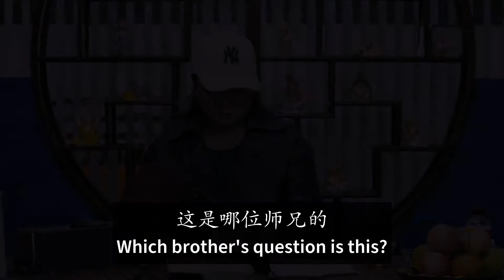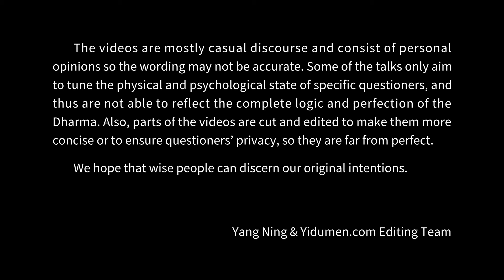Believe in Buddha, Believe in What Buddha Says 易度门 yidumen󠀁inengchs 聊天室汇辑2019年3月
Believe in Buddha, Believe in What Buddha Says
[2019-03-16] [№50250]